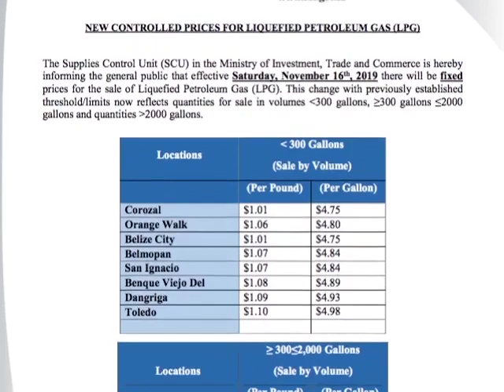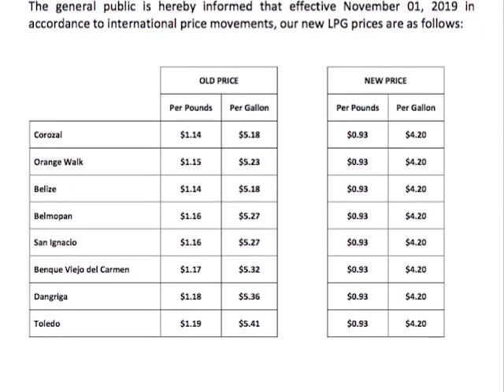The L.P.G. Price War is On!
Today’s house sitting in Belmopan was fiery and spirited as the LPG price war wages.  Prime Minister Dean Barrow is loading the government’s arsenal, expecting some sort of retaliatory effort from the three major butane importing companies which are owned by one Mexican family. On November sixteenth, the government announced fixed prices per gallon of Liquefied Petroleum Gas, that is butane gas. This is two weeks after LPG importers Belize Western Energy Limited, Gas Tomza, and Southern Choice Butane (Zeta Gas) began selling butane at a much cheaper price. The companies’ actions are interpreted as a reaction to the anticipated National Gas Company which would be the sole importer of butane in the country. GOB says that the fixed prices are necessary to prevent predatory pricing by major importers who have engaged in an act of driving prices down well below the maximum ceiling for retail and wholesale of LPG. For consumers, low prices are good news but the government believes that the companies are focusing on driving out about twenty-five local retailers out of the market. The Opposition criticized the Government for protecting the local retailers and not the consumers.